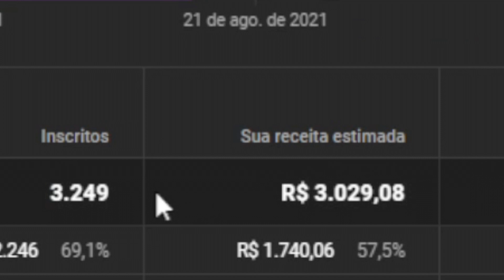O VERDADEIRO POR QUE DE VOCÊ NÃO EMAGRECER * RENATO CARIANI * - Cortes da Maromba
Cariani e convidados explicam a maior dificuldade pra secar/ emagrecer e por que isso acontece.